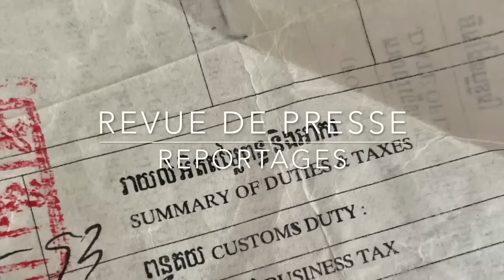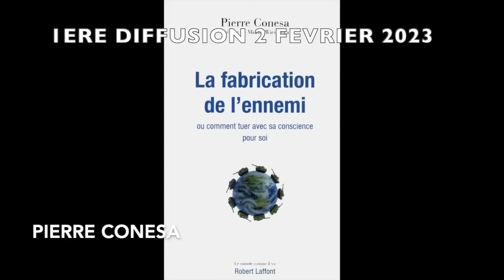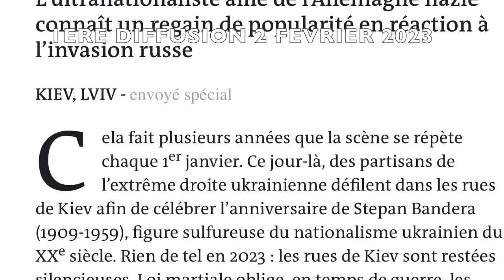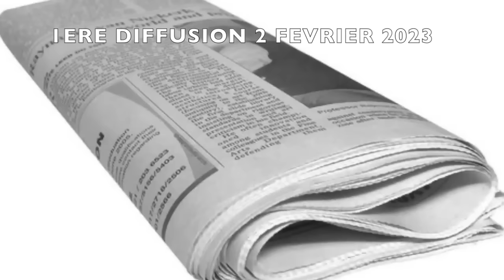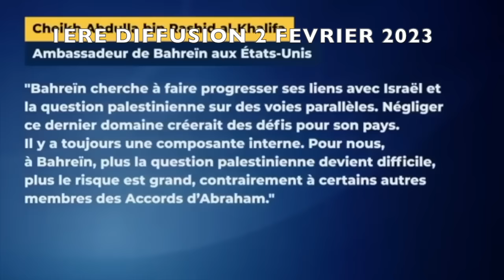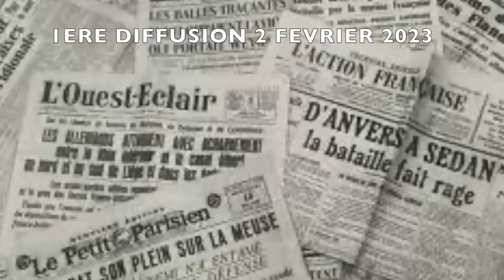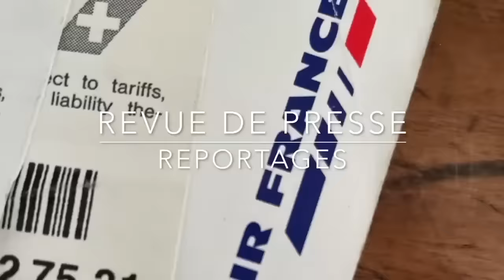Ukraine Refusons l'oligarchie européenne, Arrétons les bellicistes de plateaux, Ca suffit !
Non à la troisième guerre mondiale pour le Donbass Signez cette pétition Signez la pétition pour la paix en Ukraine...Non a une troisième guerre mondiale pour le Donbass